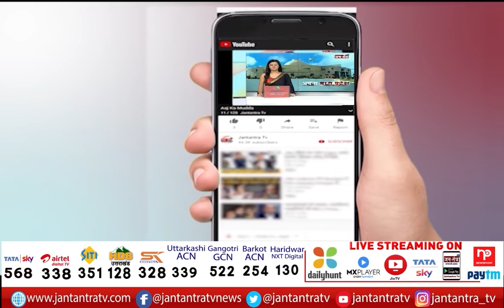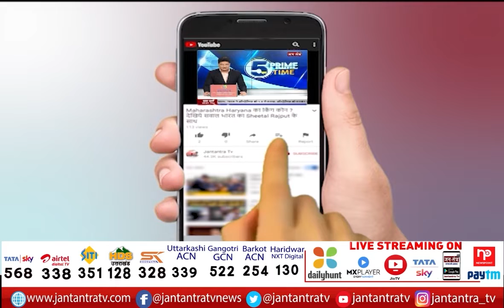Muzaffarnagar | High Voltage Drama Of AAP Candidate | नामांकन निरस्त करने पर की आत्‍मदाह की कोशिश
About Video:
मुजफ्फरनगर- AAP प्रत्याशी का हाईवोल्टेज ड्रामा
नामांकन निरस्त करने पर की आत्‍मदाह की कोशिश
आत्मदाह के प्रयास के दौरान पुलिस ने प्रत्याशी को बचाया
मीरापुर विधानसभा से AAP प्रत्याशी थे सरदार जोगेंद्र मेजर

In This Video: High Voltage Drama Of AAP Candidate In Muzaffarnagar,
AAP candidate Muzaffarnagar,
Attempted suicide after cancellation of nomination,
Muzaffarnagar AAP Candidate News,
Sardar Jogendra Major AAP,
AAP Sardar Jogendra Major,
AAP Sardar Jogendra attempted Sucide,
AAP Muzaffarnagar News,